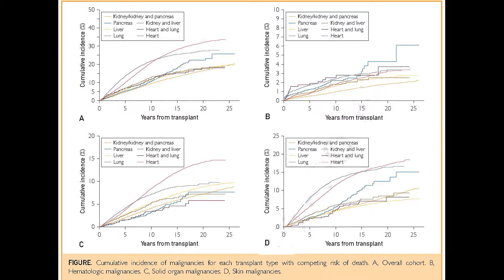MCP 60 Seconds With Dr Mamatha Bhat on Cancer Risk in Transplant